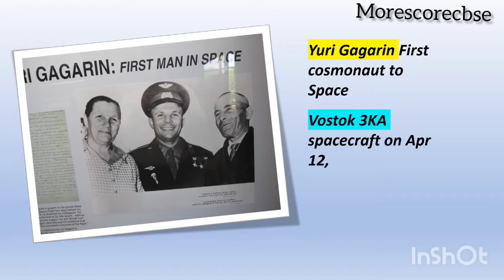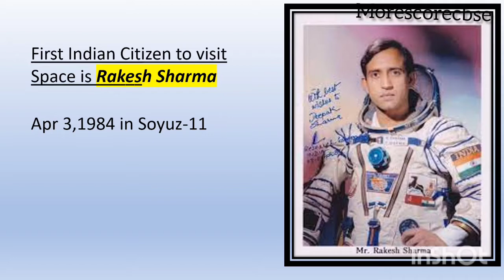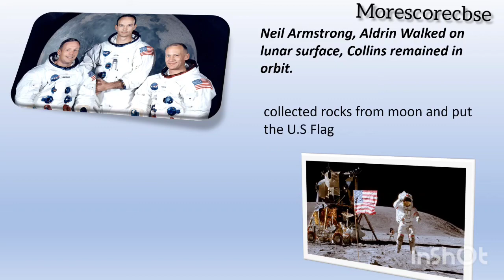First Space Travellers| First Indian Space traveller| Must know for kids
Hi friends today came up with yet another interesting video for kids. Space travellers. First country men to reach space and women to reach space all covered in simple aspects for easy understanding to kids.
Topics Covered are:
First Space Traveller?
First U.S Space traveller?
First Women space traveller?
First Indian Space Traveller?
First Women of Indian origin Space traveller?
First manned mission to moon?
First man on Moon?